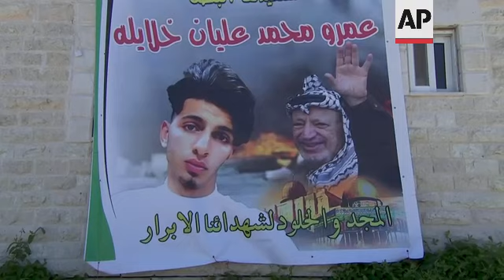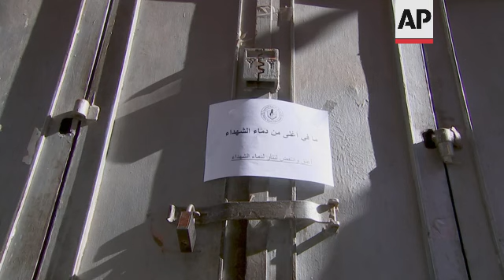Funeral for 20-year-old killed in Israeli arrest raid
RESTRICTION SUMMARY:
ASSOCIATED PRESS
Silwad, West Bank - 14 April 2022
1. Mid of mourners carrying the body of 20-year-old Omar Muhammad Alyan and leaving his family house for a funeral
2. Wide of mourners gathered at Alyan's family house
3. Women crying at the entrance of Alyan's family house
4. Poster showing picture of Alyan (left) and picture of former Palestinian President Yasser Arafat (right), with text reading (Arabic) "Omar Muhammad Alyan - Glory and eternity to our martyrs."
5. Wide of mourners carrying body and marching, UPSOUND gunshots
6. Masked armed militants marching during funeral UPSOUND gunshots
7. Mourners carrying body and chanting
8. Masked armed militant firing into sky UPSOUND gunshot
9. Various of mourners carrying body and marching
ASSOCIATED PRESS
Ramallah, West Bank - 14 April 2022
10. Wide of street during a general strike
11. Wide of closed shops
12. Close of closed shop with a sign reading (Arabic) "There is nothing more precious than the blood of the martyrs, Palestinian political factions."
13. Wide of street and closed shops
14. Close of padlock on door
15. Wide of Al-Manarah Square
STORYLINE:
Hundreds of Palestinians on Thursday mourned the death of a 20-year-old man killed in the occupied West Bank.
The Palestinian Health Ministry said Omar Muhammad Alyan was killed on Wednesday after he was shot in the chest during an Israeli arrest raid in the town of Silwad, near Ramallah.
The Israeli military did not immediately respond to requests for comment.
Mourners on Thursday carried Alyan's body from his family house and marched with it during a funeral in his hometown.
Israeli forces on Wednesday also shot and killed two other Palestinians, including a teenage boy, the Palestinian Health Ministry said, as Israeli troops continued a days-long operation in the West Bank in response to a spate of deadly attacks.
The three deaths, all in separate incidents, were the latest in a wave of Israeli-Palestinian violence that has erupted as Muslims mark the holy month of Ramadan.
Palestinian political factions in the city of Ramallah, the Palestinian administrative center, called a general strike on Thursday to protest the Israeli operation and the rising Palestinian death toll.
Stores and schools as well as other private and public institutions were shuttered for the day.
A strike was also called in the city of Bethlehem.